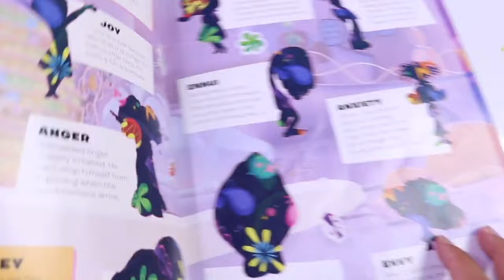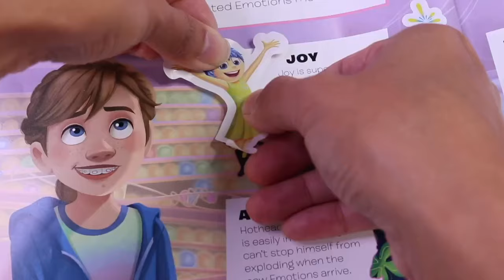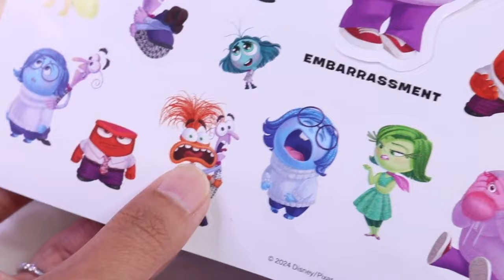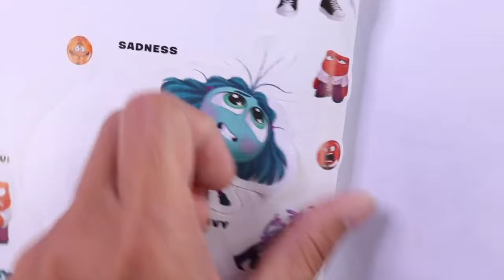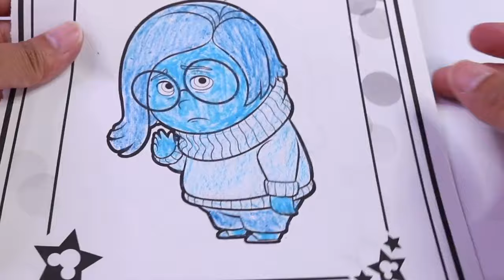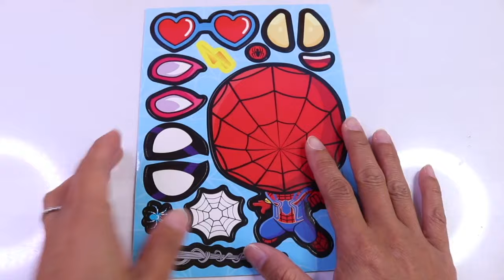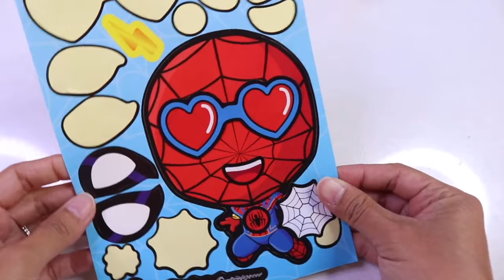Inside Out 2 DIY Color Changing Transformation with Joy and Sadness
FTC- I am not being paid by any of the mentioned companies  to make this video.